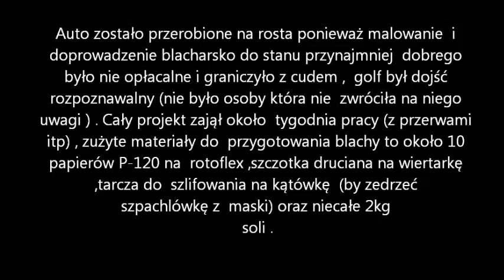Projekt VW Golf mk3 by Wuja ROST !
Krótki film przestawiający przemianę kapcia w coś co zwraca uwagę i się wyróżnia ;)